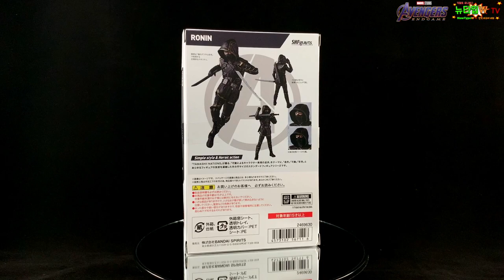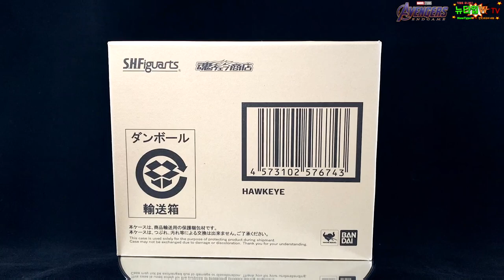엔드게임 피규어 로닌과 호크아이 SHF 리뷰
배경 컨셉을 다크모드로 바꿔봤는데 어떤가요~? ;)
뭔가 피규어가 고급스럽게 보이는 것같아서 좋은 것 같기도 해요~
오늘은 반다이에서 나온 엔드게임 로닌과 호크아이를 리뷰했습니다!!
나중에 닌자와 다른 칼 쓰는 피규어와 함께 전시해보고 싶네요~!!

00:00 Intro

00:21 shf RONIN

06:00 shf HAWKEYE